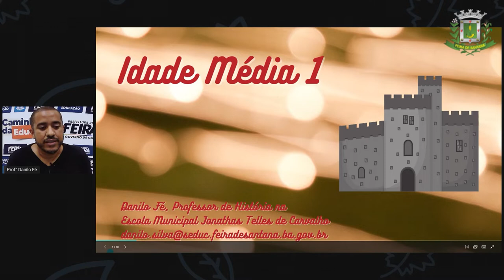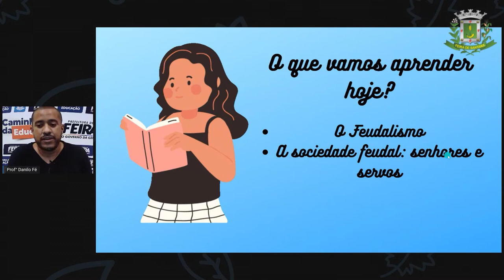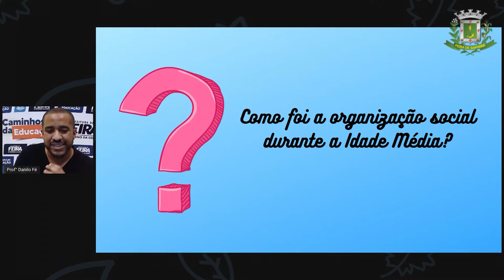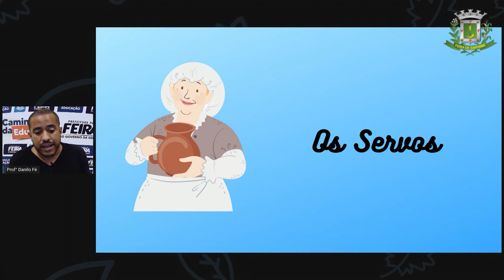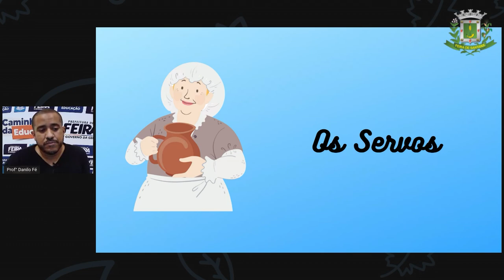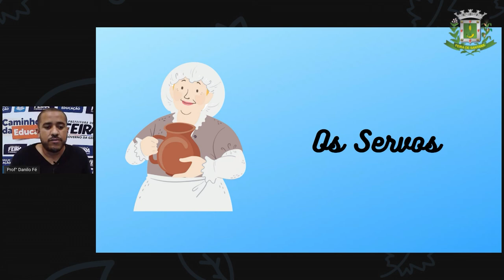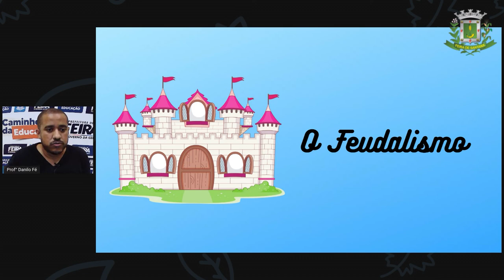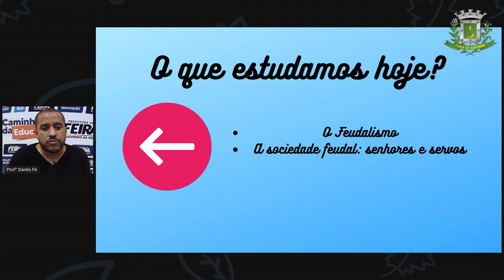7ºANO Aula 12 Prof Danilo Fé Historia Idade Média I